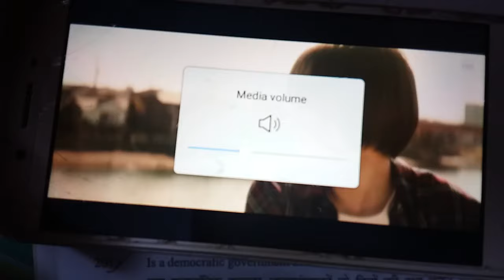Sensei! (My Teacher) End Part Japanese movie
This was done crudely. Enjoy! Sorry the glitches!